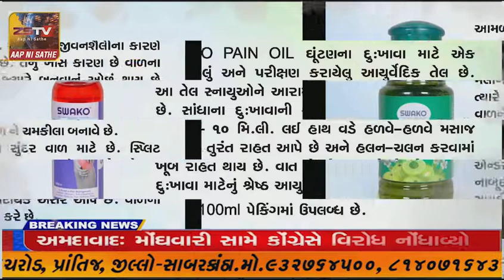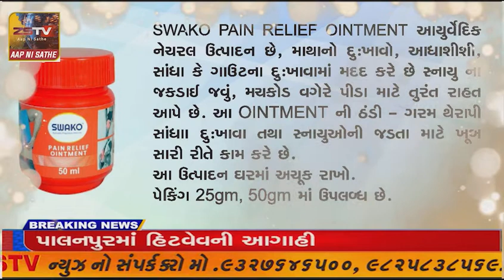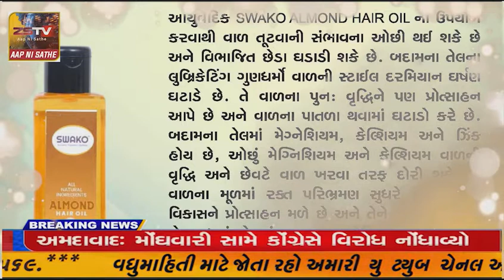દિવાળી ની રજાઓમાં દિવ માં જામતી પર્ટકોની ભીડ ને લઈ દિવ એસ.પી. એ હોટેલ એસો. સાથે બેઠક યોજી.